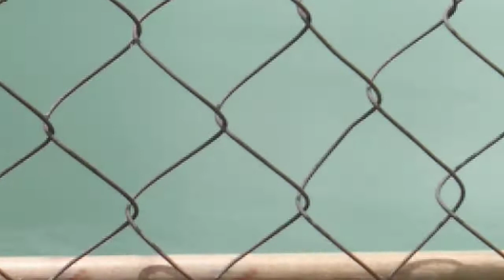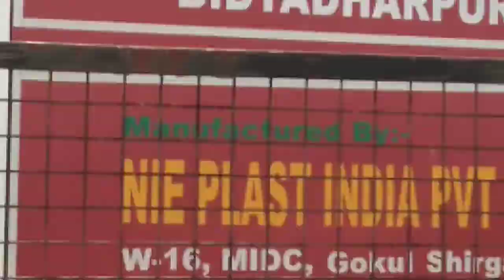SALANDI DAM || HADAGARH KEONJHAR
Rama YouTube channel
salandi dam || keonjhar hadagarh
dam#hadagarhdam